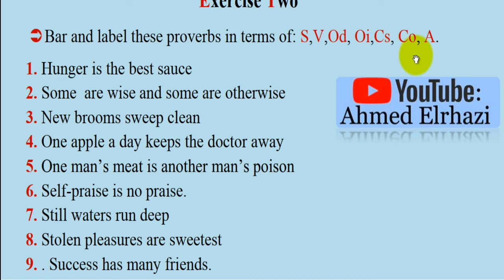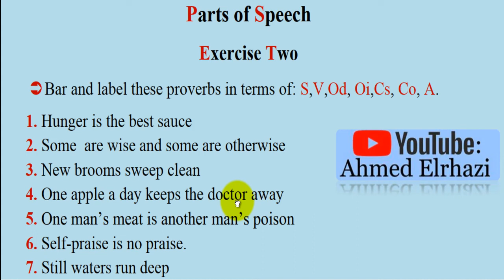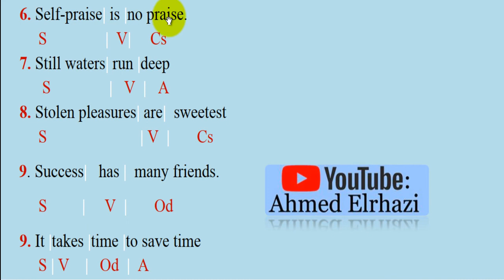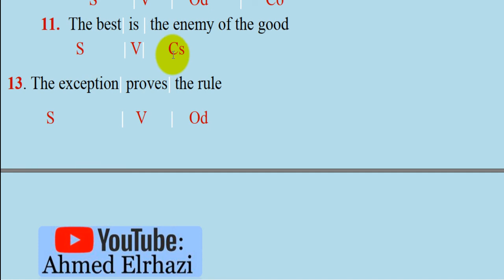University Grammar [ Semester 03 ]: Parts of Speech التـمـريـن الثاني 02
تمارين للمراجعة والاستعداد للامتحان

Bar and label these proverbs in terms of: Subject,Verb, DirectObject, IndirectObject, subjet Complement, Object Complemebt, Adverb.